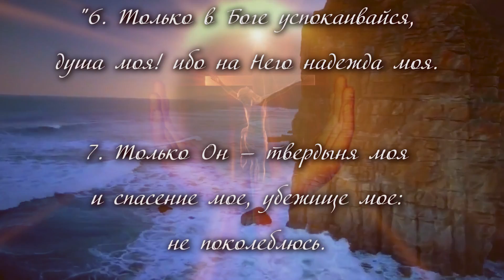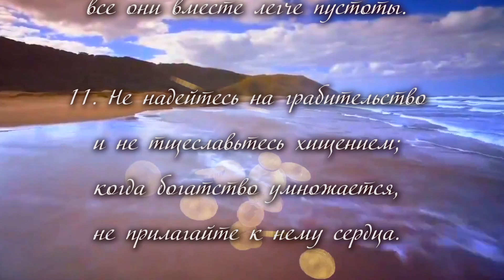Место из Библии. Наши провозглашения. Псалом 61:6-13.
с 27 марта все вместе с церковью "Миссия Свет Христа", провозглашаем и восхваляем Господа стихи из Библии Псалом 61:6-13
"6. Только в Боге успокаивайся, душа моя! ибо на Него надежда моя.
7. Только Он — твердыня моя и спасение мое, убежище мое: не поколеблюсь.
8. В Боге спасение мое и слава моя; крепость силы моей и упование мое в Боге.
9. Народ! надейтесь на Него во всякое время; изливайте пред Ним сердце ваше: Бог нам прибежище.
10. Сыны человеческие — только суета; сыны мужей — ложь; если положить их на весы, все они вместе легче пустоты.
11. Не надейтесь на грабительство и не тщеславьтесь хищением; когда богатство умножается, не прилагайте к нему сердца.
12. Однажды сказал Бог, и дважды слышал я это, что сила у Бога,
13. и у Тебя, Господи, милость, ибо Ты воздаешь каждому по делам его" (Псалтирь 61:6-13).